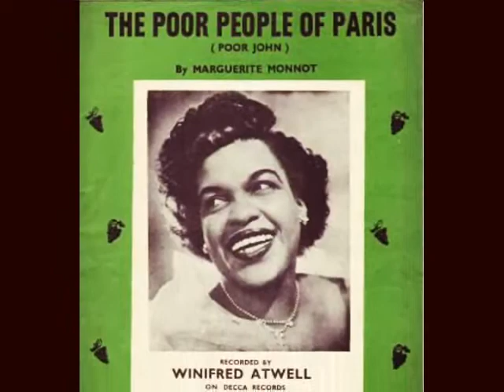Winifred Atwell ::: The Poor People Of Paris.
This record made the UK No.1 spot on the 13th April 1956 and stayed on top for 3 weeks !